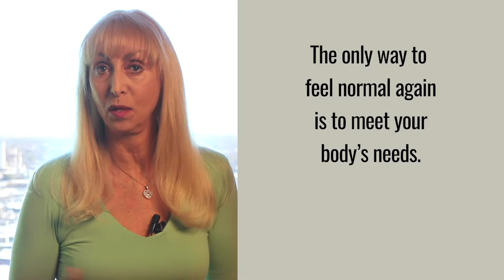Weekly Wisdom - Brain fog - Maryon Stewart